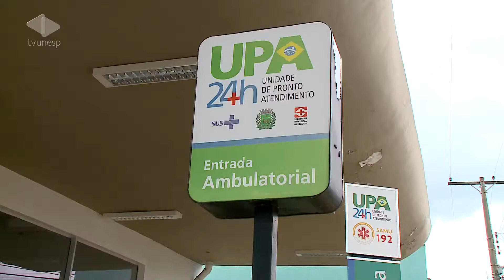Unesp Notícias - 27/10/2014 - UPAs ficam sem médicos e sobrecarregam PS Central - M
No domingo de eleições (26), todas as UPAs de Bauru funcionaram sem médicos. Mais uma vez, não havia profissionais para cobrir a escala de plantão, o que sobrecarregou o Pronto-Socorro Central da cidade.